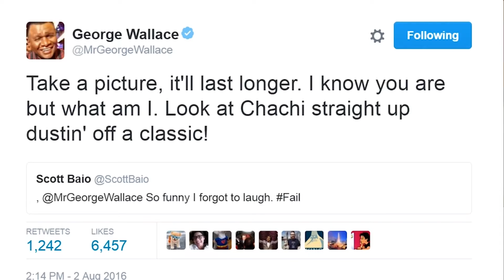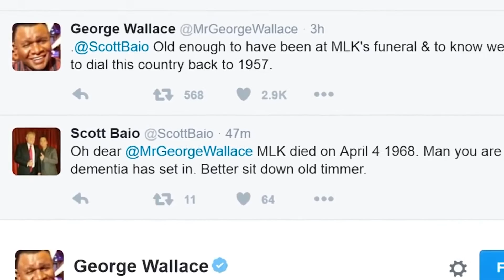Scott Baio is a washed up fuck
Nothing like a old sitcom actor from the late 70's and early 80's pushing their political beliefs in 2016, a time when no one except the people who watch fox news will still remember what Happy Days even was. I got like halfway thorough making this lost the fire and decided to crap it out anyway.